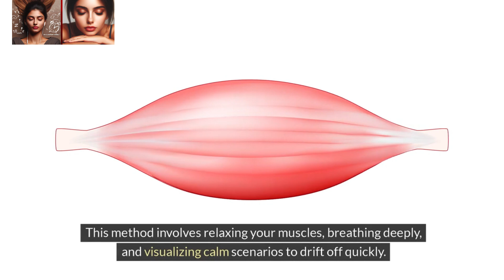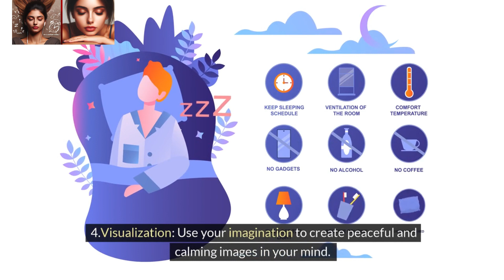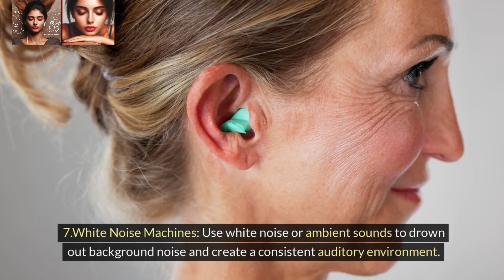Fall Asleep in 1 Minute: 10 Must-Try Techniques for Instant Sleep! 😴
🌜Struggling to find peaceful slumber? 🌌 Your search ends here! Dive into our video “Fall Asleep in 1 Minute: 10 Must-Try Techniques for Instant Sleep! 😴✨” and unlock the secrets to effortless sleep. Whether it’s the Military Method or the soothing 4-7-8 Breathing Technique, we’ve got you covered. 🛌💤

Discover how to:

Relax your body with Progressive Muscle Relaxation
Calm your mind with Visualization and Mindfulness Meditation
Enhance your environment with Sleep-Inducing Music and Aromatherapy
Plus, learn to create the perfect Bedtime Routine to signal your body it’s time for rest. 📚🛀

Don’t let another night pass in restlessness. Click play and let us guide you into a night of deep, rejuvenating sleep. Your journey to dreamland awaits! 🌜
Watch now and join the thousands who have transformed their nights with our proven sleep techniques. Sweet dreams are just a click away! 🌟💭

Remember, good sleep is not just a dream—it’s your new reality with our expert tips. 🛌🌿

⌛Timestamps:
⏱️ Intro - 0:00
⏱️10 Must-Try Techniques for Instant Sleep! 😴 - 00:19
⏱️Conclusion - 03:33

🍀 "Have a perfect day! 🌟🎈🔥